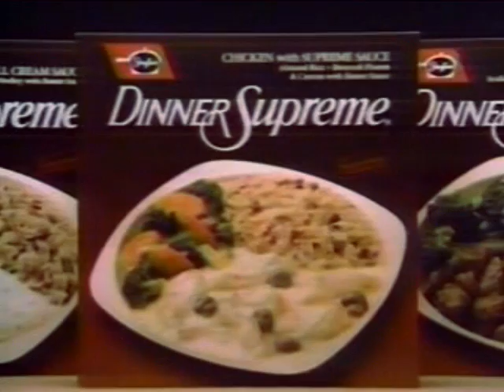80's Commercials Vol. 196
These commercials aired on February 6th, 1987 on NBC.

1. Starlight Express (For a second I actually thought I was on a roller coaster!)
2. Stouffer's (Love the flash of 70's hairstyles and mustaches)
3. Oldsmobile
4. Nuveen
5. Macy's Fur Extravaganza (I don't think you're even *allowed* to use the word "fur" on TV anymore)
6. Sterling Optical
7. Promo for "The NBC Nightly News" (Why did they use footage of the Ronald Reagan animatronic from the Hall Of Presidents?)
8. Nexxus
9. Promo for "Donahue"
10. News 4 New York Update (With reporter April O'Neil)
11. Bell Atlantic Commercial Bumper
12. Bell Atlantic
13. News 4 New York Update
14. Juvenile Diabetes Foundation PSA (With Mary Tyler Moore)
15. Dakin (The boxing Garfield seems really familiar.  We might have had that...)
16. News 4 New York Promo